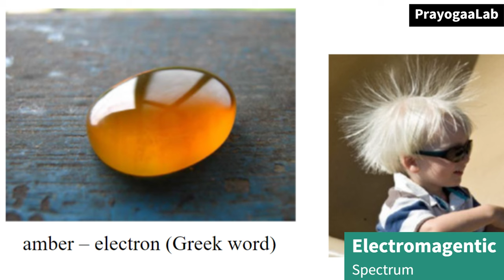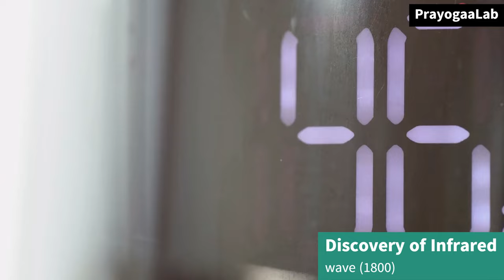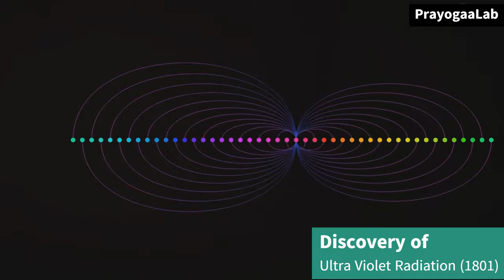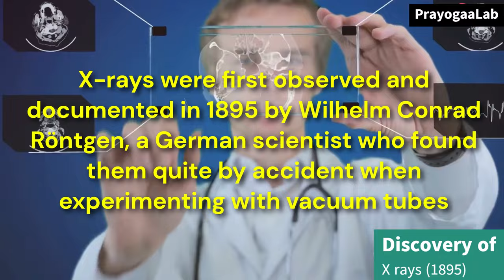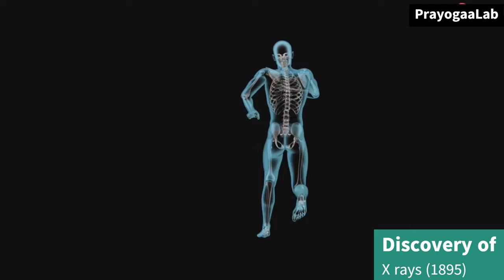How All Electromagnetic waves discovered.? | Elecromagnetic Spectrum discovery | EMW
In this Video , we discuss about how all waves of electromagnetic Spectrum discovered .
Discovery of radio, infrared, ultraviolet, visible, X-rays, gamma rays.